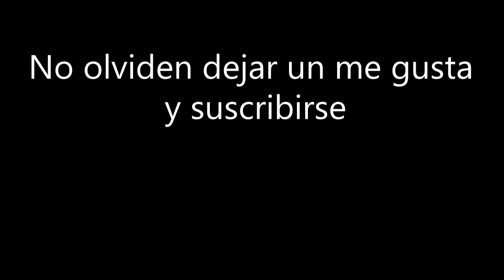Ojalá - José Madero en Guitarra | Tutorial (Sonido Guitarra Eléctrica)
En este video muestro cómo tocar "Ojalá" de José Madero en Guitarra, incluye intro. Esta es la versión cableada ya que el video anterior quedó con el sonido de la guitarra (microfoneada) un poco bajo.

Si quieres puedes apoyarme para seguir creando más contenido y de mejor calidad